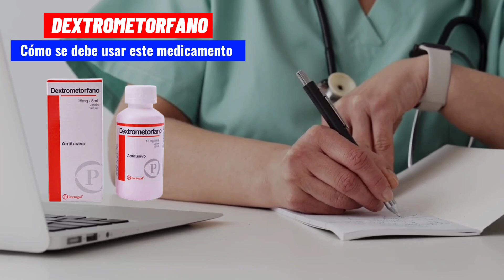🔴 DEXTROMETORFANO JARABE PARA ADULTOS -TOS SECA |FARMACOLOGÍA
El dextrometorfano se usa para aliviar temporalmente la tos causada por el resfriado común, la gripe u otras afecciones. Dextrometorfano aliviará la tos, pero no tratará la causa de la tos ni acelerará la recuperación. El dextrometorfano pertenece a una clase de medicamentos llamados antitusivos.

ℹ️ Este canal te brinda información importante sobre este medicamento.

🔍 Léela antes de empezar a usarlo.

✅ Sigue siempre las indicaciones de tu médico o farmacéutico, sobre todo, para tomar la cantidad adecuada de medicamento
o cuando tengas efectos no deseados.

✅ El médico te ha recetado el medicamento solo a ti.

✅ No se lo des a otra persona, aunque ella tenga síntomas parecidos.

✅ Cuando tengas cualquier duda, consulta a tu médico o farmacéutico.